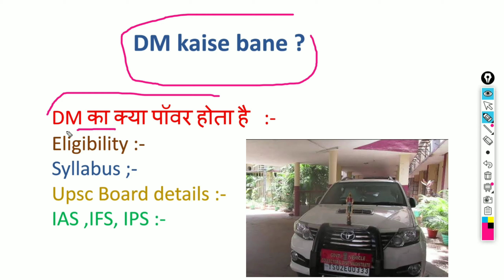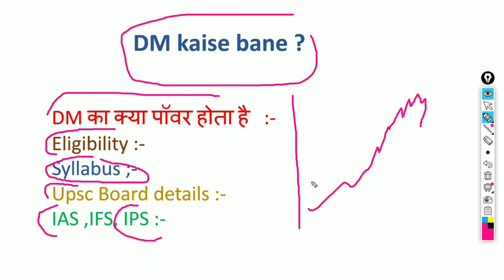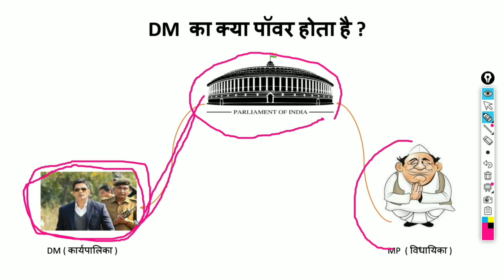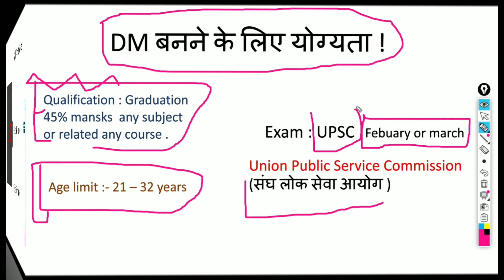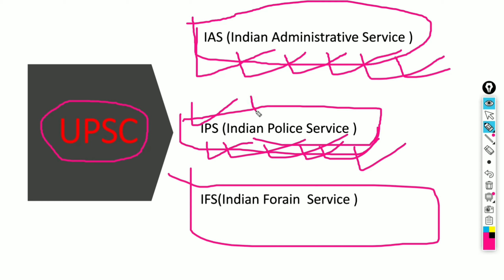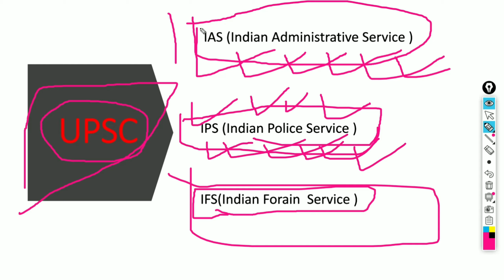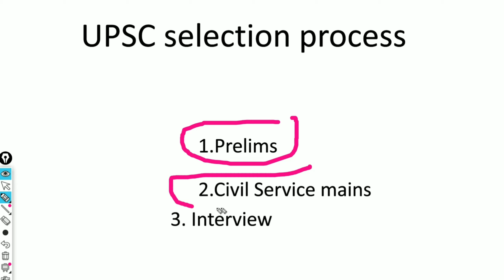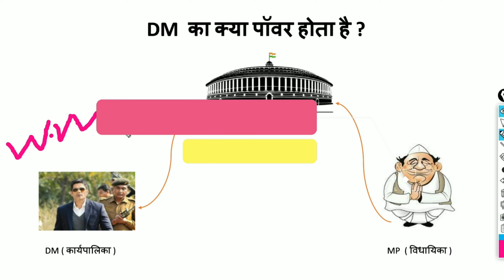dm kaise bane puri jankari in hindi || dm ka power kya hota hai || upsc,ias,ips,ifs.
dm kaise bane puri jankari in hindi And dm ka power kya hota hai |upsc full information in this video.UPSC ,IAS,IFS,IPS all about complete video for the student they are intrested in civil services job .
12th ke baad dm kaise bane puri jankari hindi me ,
dm ki tyari kaise kar ,
what is dm, what is ias, what is upsc, what is ifs, what is ips, full form of ias. dm ke bare me puri jankari video, dm ko kitna salary milta hai in hindi. dm ko kya kya milta hai puri jankari in hindi.